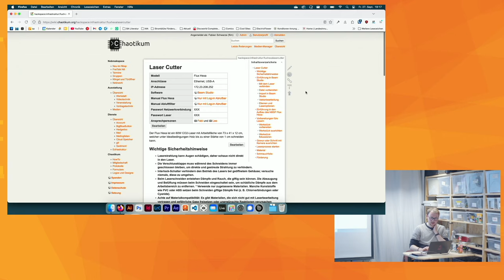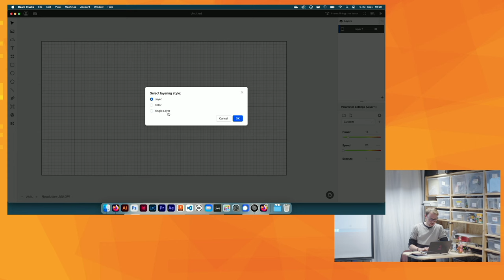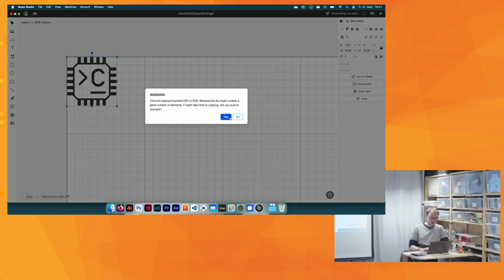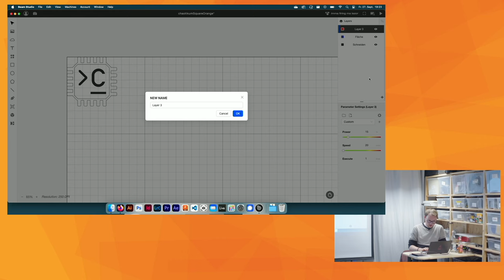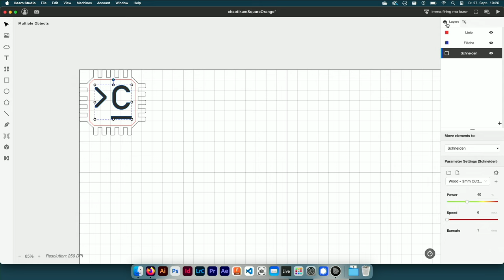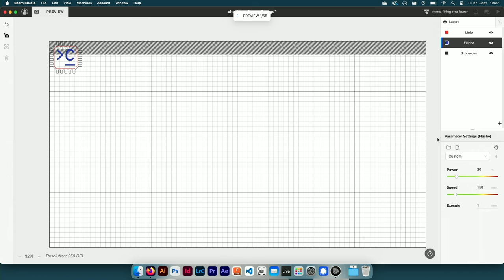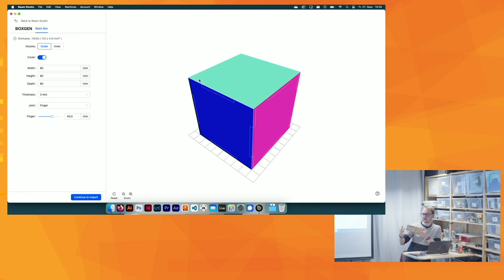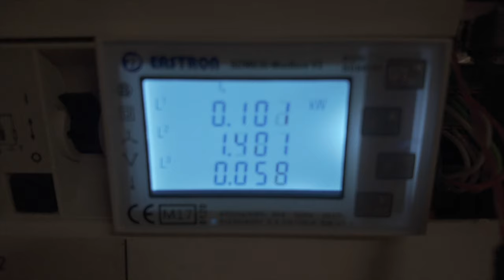Chaotikum e.V. - Laser Einführung - Teil 2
Wir haben seit einigen Wochen ein neues Gerät in unserem Hackspace. Nach langem überlegen, welches Modell wir kaufen wollen, wie wir es anschließen und wie wir die Abluft lösen können, haben wir uns für den Lasercutter Flux Hexa entschieden.

Dieser 60W CO2 Laser hat eine Arbeitsfläche von 73 x 41 cm und kann unter Idealbedingungen Holz bis zu einer Stärke von 1 cm schneiden!

Hier eine Aufzeichnung der Sicherheitseinweisung für das Gerät. Zweiter Teil mit mehr Praxis